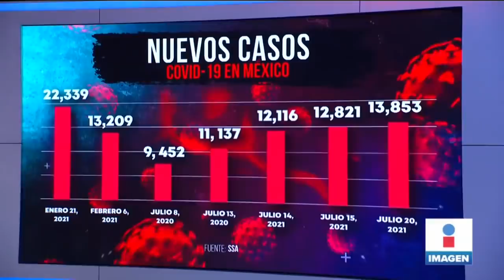México registra nuevo récord de contagios de Covid-19 | Noticias con Yuriria Sierra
En las últimas 24 horas, México registró un nuevo récord de contagios de COVID19 con casi 14 mil nuevos casos positivos.